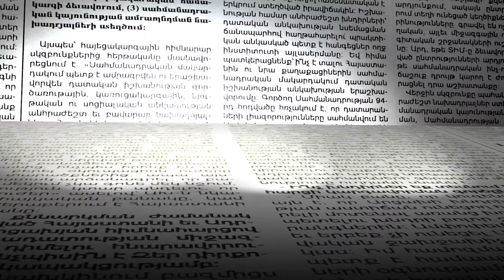Եթե սահմանազատման արդյունքում ինչ-որ տուն անցնի մյուս կողմ, կառավարությունը նորը կկառուցի.Բաբայան